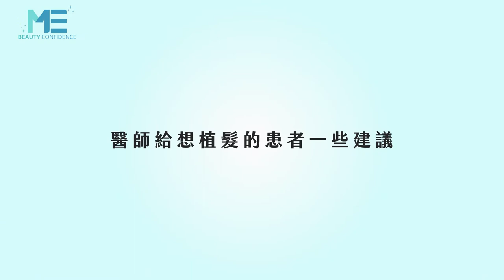植髮｜失去的頭髮該怎麼死灰復燃？植髮手術小建議 ft.家醫專科楊名權醫師【ME美醫誌】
植髮是拯救落髮的最後一道防線，但何種狀況是不需考慮可以直接施行植髮手術的？何種狀況可以再觀察一下先使用其他藥物，期待失去的頭髮死灰復燃？若是塗抹藥物也無效用的時候，可以趕緊考慮植髮吧！

各節重點：
00:13 醫師的小建議
00:31 需要植髮的狀況
00:59 頭髮稀疏可先暫緩植髮念頭

延伸閱讀：
整型｜墊下巴植入物有年限嗎？時間久了會穿出、攣縮嗎？！ft.整形外科蔡宗儒醫師【ME美醫誌】
變性｜變性手術前的心理建設！醫師會有什麼建議？ft.整形外科沈秉輝醫師【ME美醫誌】